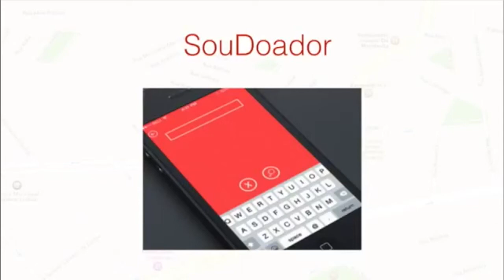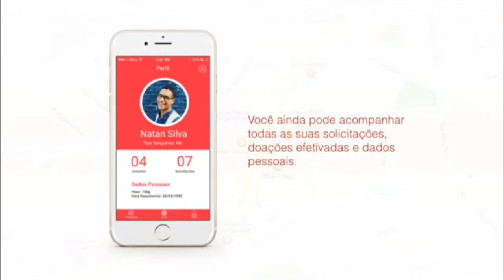Ministério das Comunicações divulga resultado final do Concurso INOVApps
NBR NOTÍCIAS - 19.11.15:  O Ministério das Comunicações divulgou a lista com os vencedores do 2º Concurso de Aplicativos e Jogos Eletrônicos (INOVApps). Os 100 projetos escolhidos vão receber R$ 50 mil cada. A segunda edição do concurso teve 933 projetos de aplicativos e jogos inscritos. O objetivo do concurso é estimular a criação de novas empresas no ramo e fomentar a produção científica e tecnológica da área.